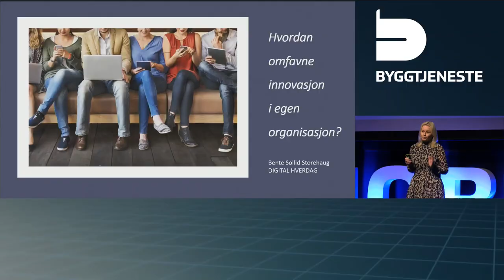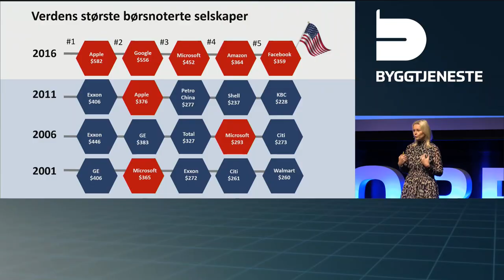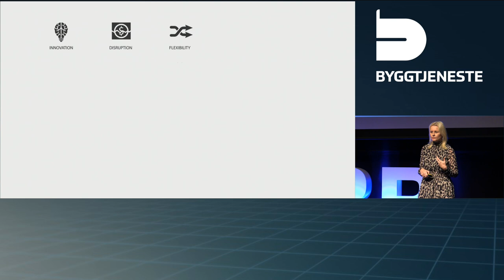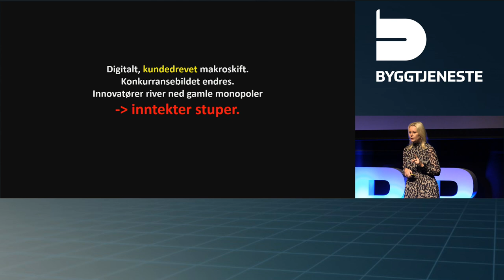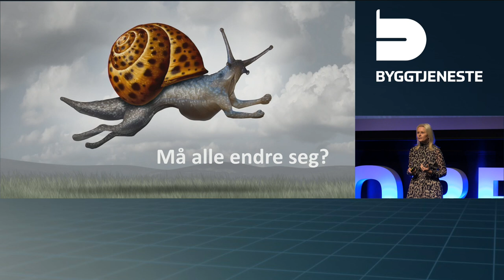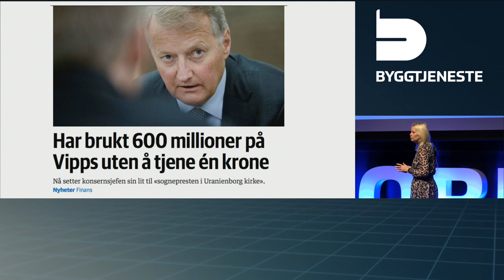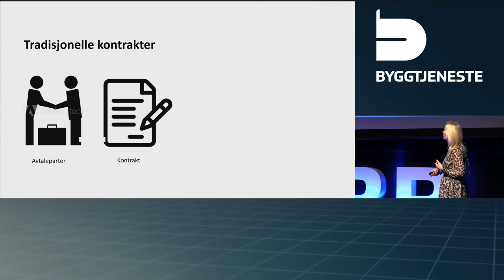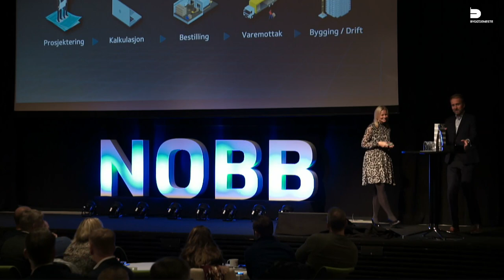Hvordan omfavne innovasjon i egen organisasjon - NOBB-konferansen 2019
Digital hverdag AS - Bente Sollid Storehaug. Digitalisering, hvordan henger dette sammen historisk sett, i nåtiden og i fremtiden? Se ti observasjoner på hvilke kulturer som lykkes best i dag med tanke på skifte til mer internettbaserte teknologier.